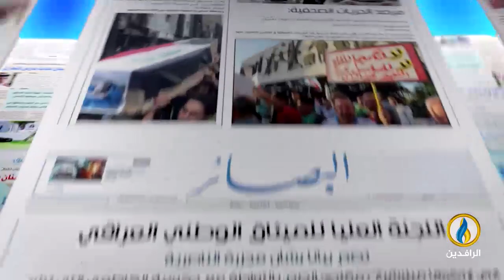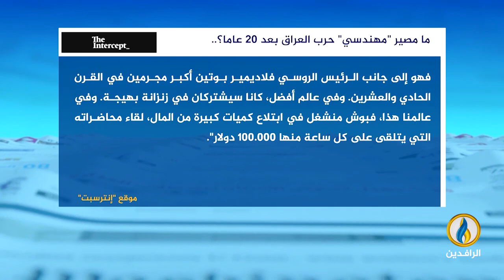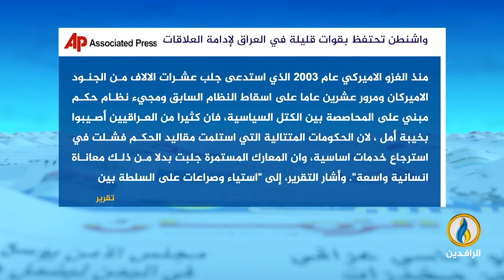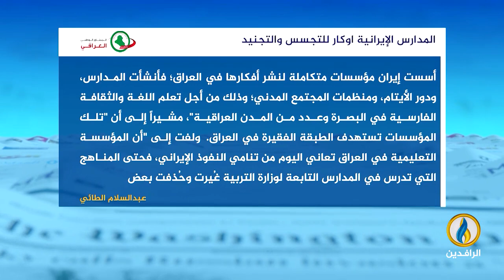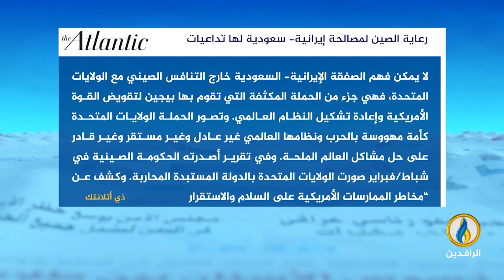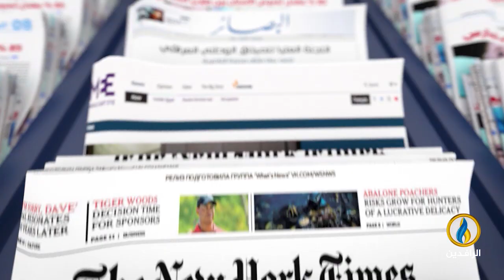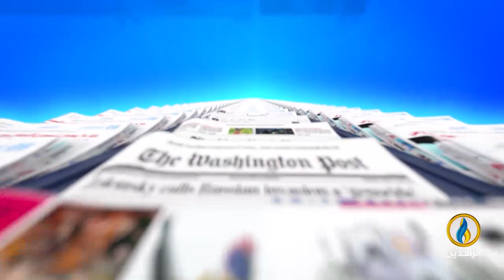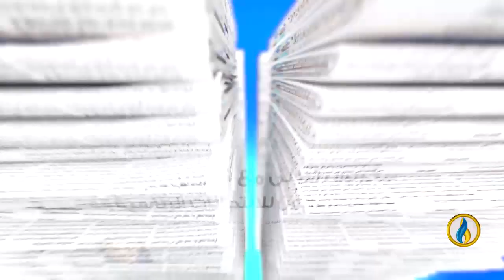صدى_الأقلام | 18 - 3 - 2023